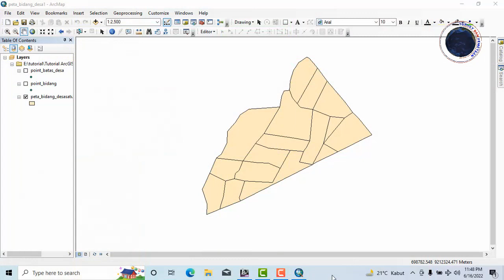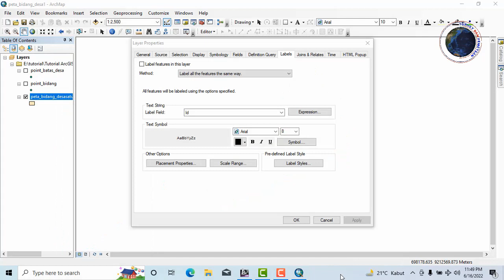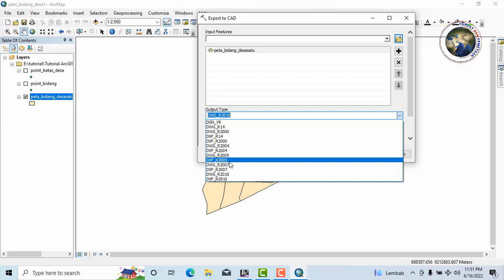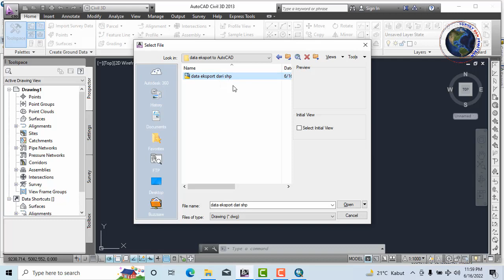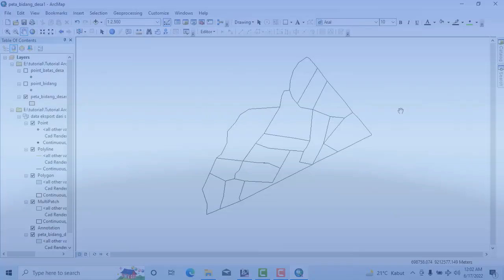Arcgis, cara eksport file arcgis ke autocad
tutorial arcgis, bagaimana cara eksport data shp arcgis menjadi dwg autocad

survey dan pemetaan
kosuke kosasih

ArcGis merupakan sotware berbasis Geographic Information System (GIS) yang dikembangkan oleh ESRI - Environment Science & Research Institute.
Autodesk Civil 3D merupakan salah satu software yang sering digunakan dalam proses perencanaan, dan software ini dikembangkan dan diproduksi oleh Autodesk

semoga bermanfaat untuk kita semua...Aamiin..